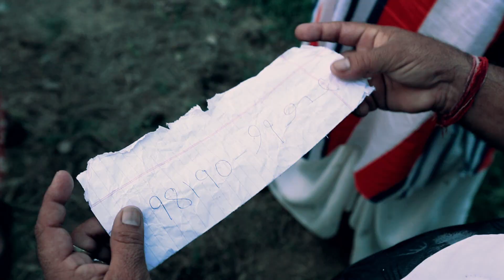Dalwinder Dayalpuri's 98190 | Official New HD Video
Song: 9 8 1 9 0
Singer: Dalwinder Dyalpuri